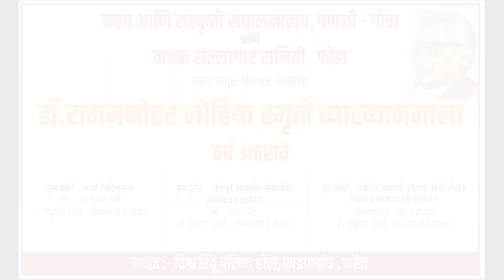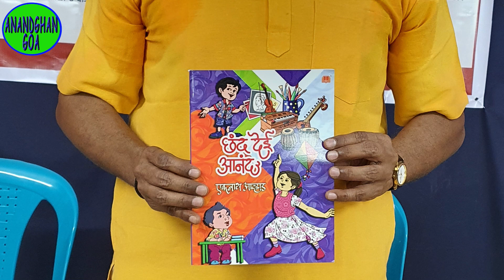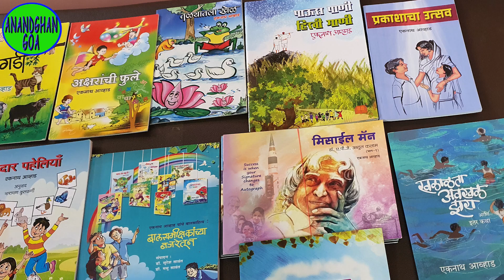POEMS PRESENTED BY BALSAHITYAKAR EKNATH AVHAD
Friends, listen to Marathi poems presented on the occasion of Dr. Ram Manohar Lohiya Wyakhyanmala at Vishwa Hindu Parishad Hall, Khadpabandh Ponda Goa on 25/02/2024. Mumbai, Maharashtra based Balsahityakar Mr. Eknath Avhad is the winner of Sahitya Academy Balsahitya Award.
Please listen to the poems beautifully presented by Eknath Avhad.